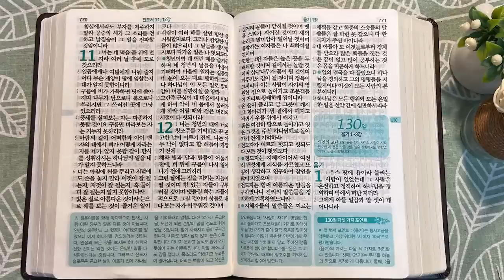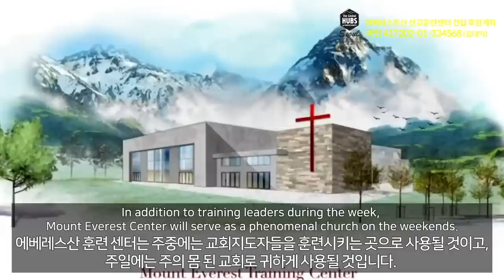2회독 13일 | 잠언 21~31장, 아가, 열왕기상 11장, 전도서(통독성경 121~129일) | 성경을 열면 기적이 열립니다. | 통박사 조병호의 역사순 성경통독